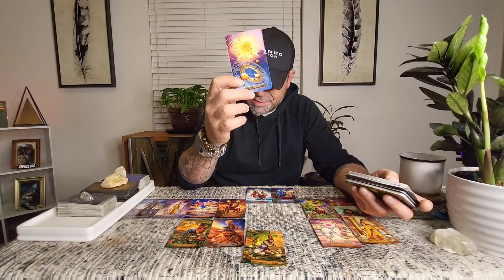Virgo-Libra Tarot: Its A Emotional Time 4 U But Have Faith There Is Light @ The End Of The Tunnel..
Virgo-Libra Tarot
All Placements
September Message